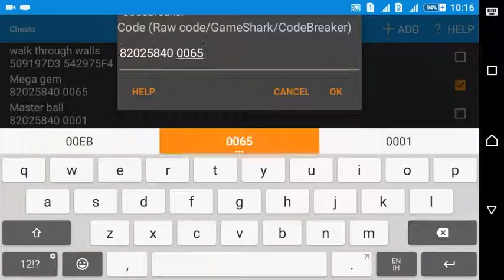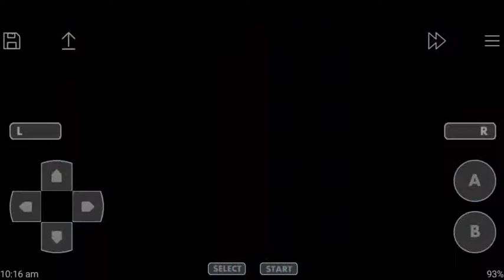Pokemon Could White Mega Gem | GBA ROM 100% Working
Pokemon Could White Cheat for {GBA ROM}
100% Working.

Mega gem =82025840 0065